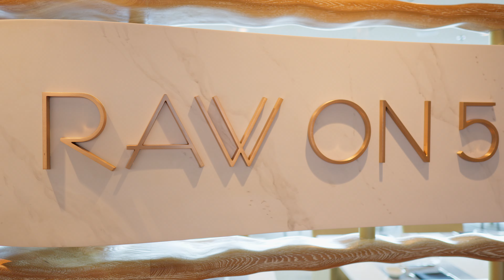Celebrity Edge Part 3. Sydney to Great Barrier Reef.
Day 4 of our trip on the Celebrity Edge to Great Barrier Reef.
Equipment:
Sony A6700, Sigma 16mm f1.4. Sigma 56mm f1.4. Sony 70-350 f4.5-f6.3. DJI RS3 Gimbal. Roland CS-10 EM binaural microphones.